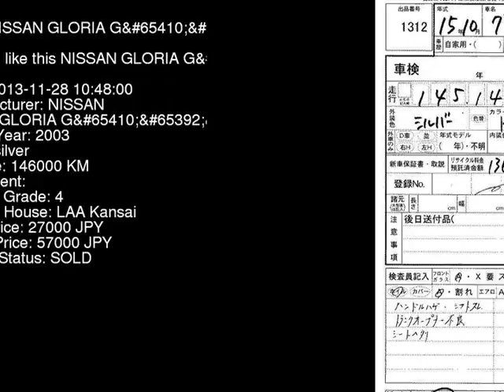2003 NISSAN GLORIA GSed2 MY34